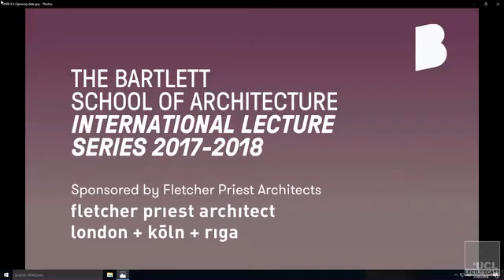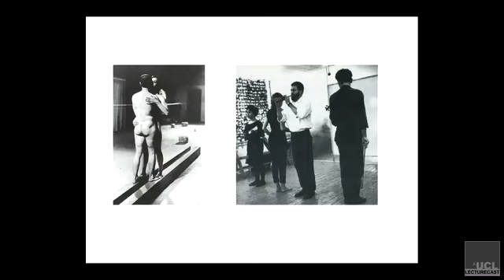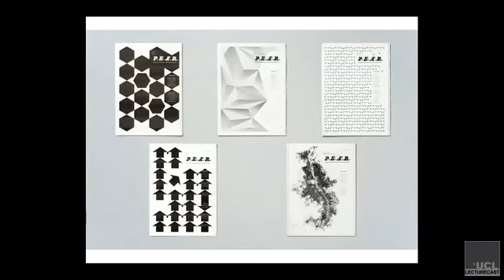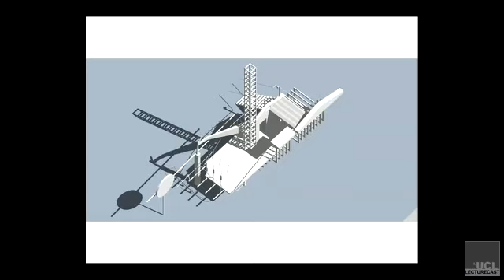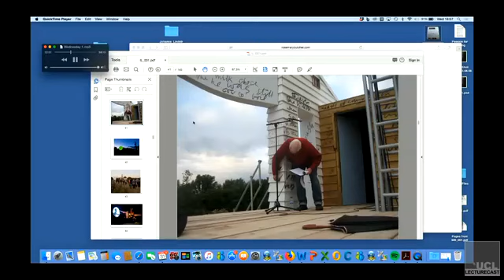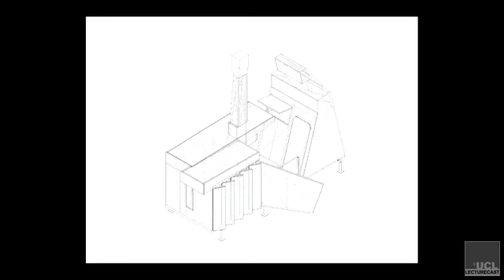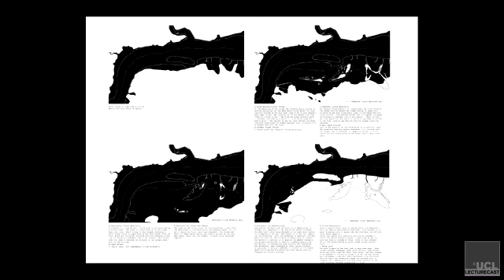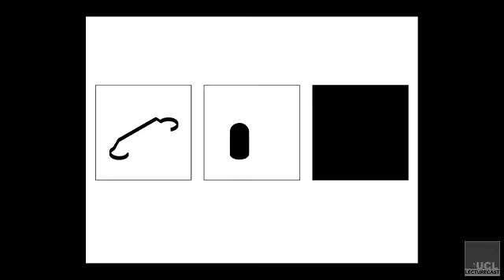Matthew Butcher part1